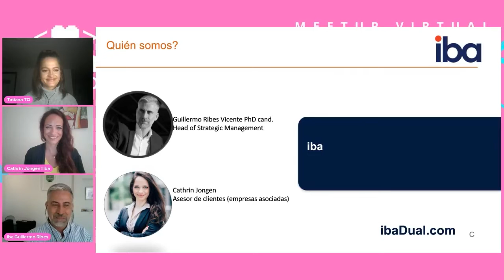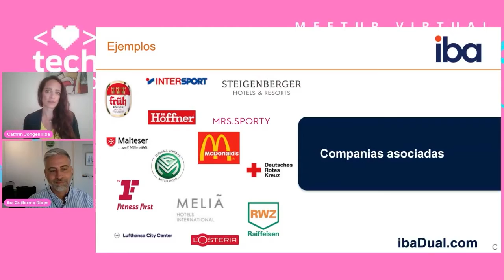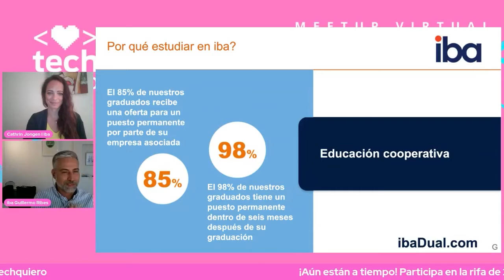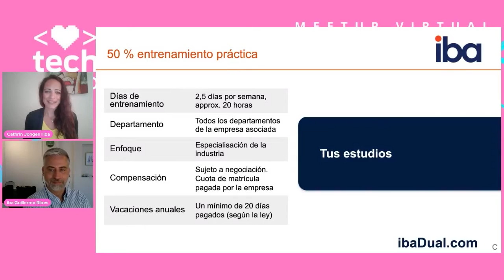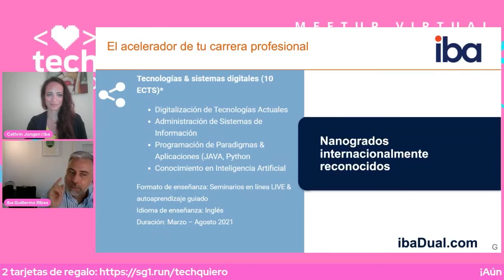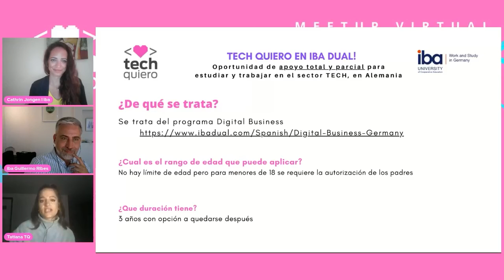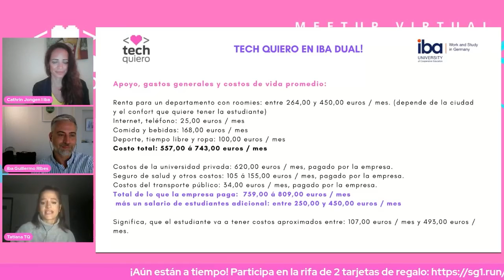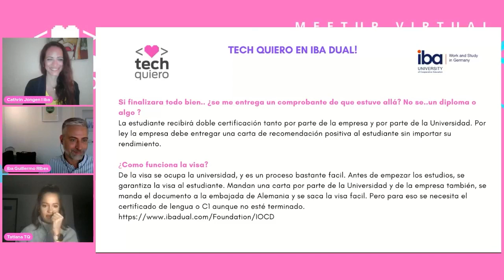TechQuiero 08.21 - Tech quiero en IBA DUAL!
En nuestro Live gratuito en conjunto con embajadores de la universidad IBA Dual de Alemania! 🇩🇪 te contaremos sobre esta nueva oportunidad de apoyo completo y parcial para estudiar y trabajar en el sector Tech, en Cologne!

✅Cubriremos temas como el proceso, requerimientos y detalles del programa. También les contaremos sobre las facilidades que cubre el apoyo, incluyendo la visa, el idioma, el viaje y mucho más!

👉*No se requiere experiencia técnica previa
👉*Por si no hablas Alemán, tenemos opciones para ti